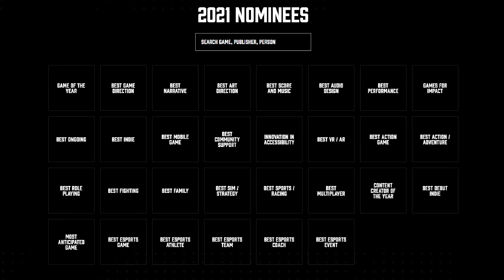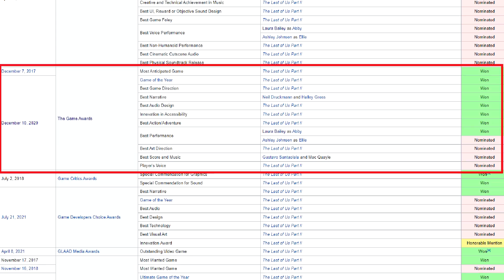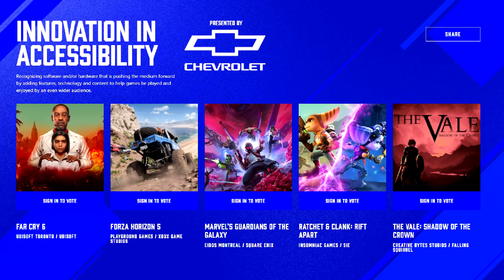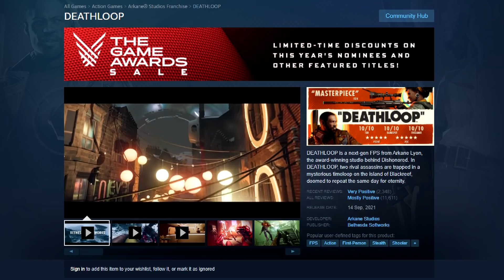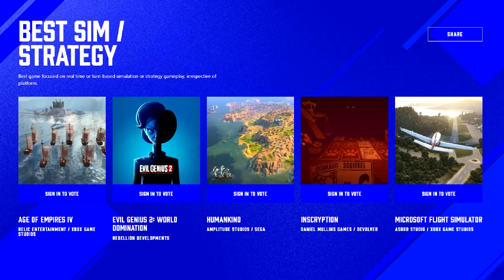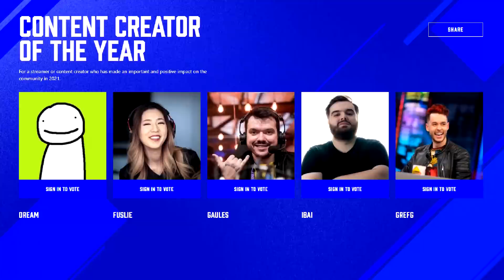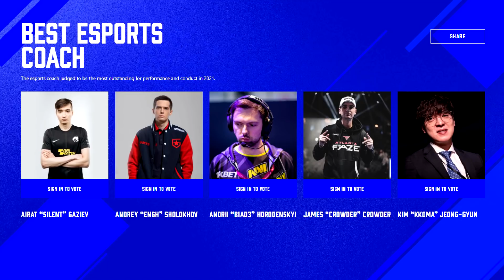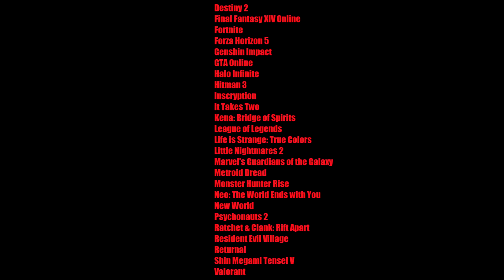The Game Awards 2021 | The Human Centipede of the Video Game Industry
Anyone can be a smartarse  AFTER the fact, so I decided to get in early and be an ass before the show even started. My pet theory is that these awards having very little to do with video games, and everything to do with the money train. Well I guess that every correct prediction is proof of that.

Special thanks to Mario J. Martinez, Archangel, Theron, Michael Pearce, Jason T Barnes, Dean McGee, Steve, Alcoholistair, RageDMX47, Hector Salamanca, Corvo Fox-Gray, FatCat1, Anna Lovatt, ATR-42 and all of my Patreon supporters. Their stoic support humbles me.